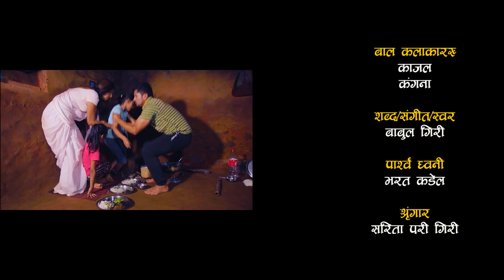New Nepali Serial-AAMA SABAIKIआमा सबैकी| भाग-14 -निर्दोष यि बच्चाको के दोष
Manjari Media Presents:New Nepali Serial-AAMA SABAIKIआमा सबैकी|

Producer-Susmita Dhital
Director - Raju Giri
Artists - Sangam Bhandari,Sabin Bastola,Shuvechha Thapa,Raju Giri,Sudhan Dhital,Rachana Poudel,Saroj Dahal,Supa Khanal,Mohan Ghimire,Samita Rijal,Saroj Mannandhar,Laxminath Timilsina, Sasmita Giiri
Cinematographer - Ramkrishna Chaulagain
Editor : Lalit Singh Saud

TITLE MUSIC:
Lyrics/Music/Arranger/Vocal: Babul Giri
Vocal: Mira Karki
Background Mixing: Bharat Kandel

Post Production - Classic Frame TV

All the Audio and Video rights of this Video is owned only by Manjari Media. Unauthorized downloading and uploading on YouTube channel is Strictly Prohibited and will attract punitive measures from Manjari Media. Embedding to a website is allowed.